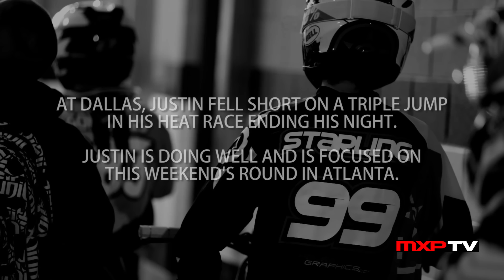Checking In With Justin Starling - Dallas SX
Floridian Justin Starling has had an interesting year so far with German supercross events and having to switch up his entire program weeks before the 1st 250 East Coast round in Dallas. MXPTV checks in with Starling at Dallas to see what he's been up to and what his plans are for the 2014 season.